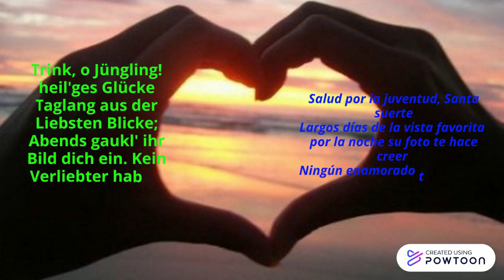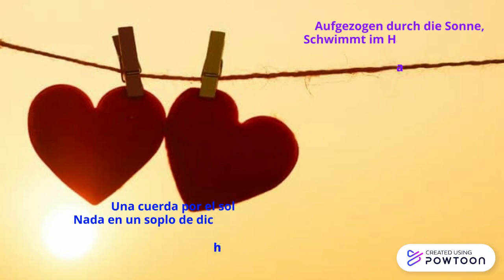Das Glück der Liebe